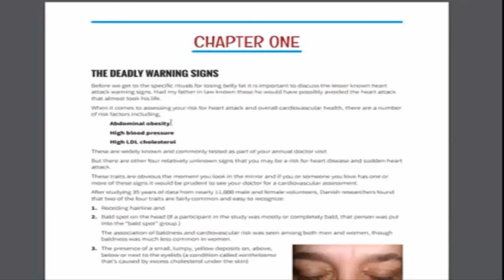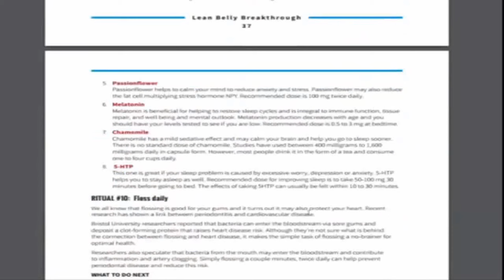Lean Belly Breakthrough ReView 2019 - DON'T BUY IT Until You See This!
lean belly breakthrough program review

Esculpiendo Tu Vientre Plano ¿Qué es?

The Lean Belly Breakthrough is a simple, step by step plan that allows users to reverse the symptoms of conditions like heart disease and diabetes. Keeping things simple, the Lean Belly Breakthrough is able to help users lose up to a pound of stomach fat day, all without using any medications, stimulants, or drugs. And, the Lean Belly Breakthrough is able to do this without extreme diet plans, just the addition of natural herbs, spices, and other foods that are both delicious and effective in supporting weight loss and heart health.

This Programm Is Best For 2016, 2017 And 2018 To Now

The best part about the Lean Belly Breakthrough is that it doesn’t require the crazy diets or drastic exercise methods that have become popular lately. Instead, the Lean Belly Breakthrough focuses on using simple foods, healing herbs, and invigorating spices to help support the body. The Lean Belly Breakthrough also adds five specific body movements that naturally help users lose at least a pound of fat a day. Keeping things simple, but effective, is the key to the success of the Lean Belly Breakthrough.